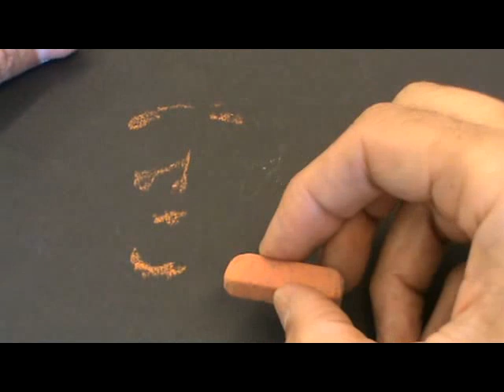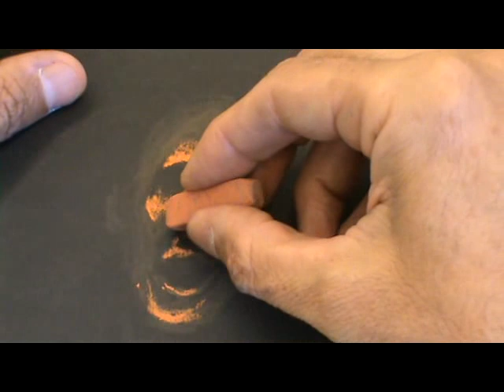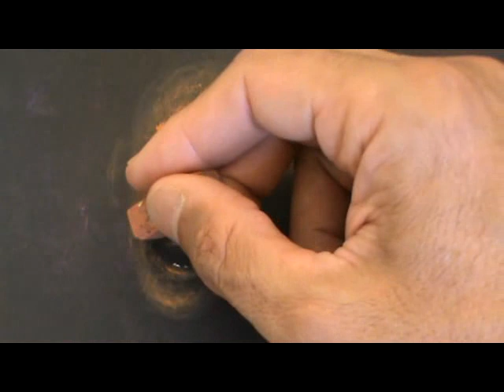Rostro expresivo a tizas sobre fondo negro